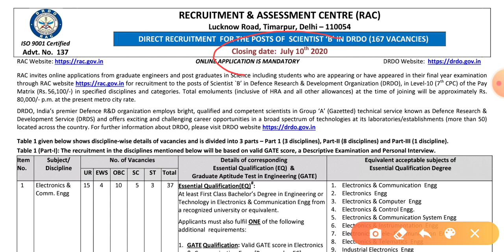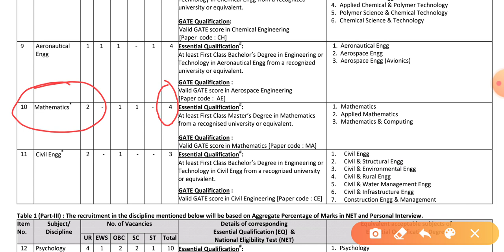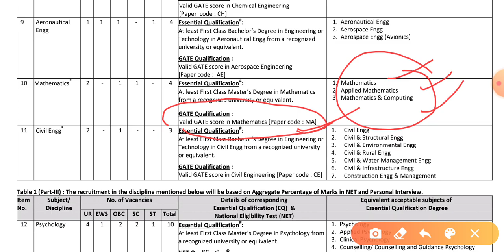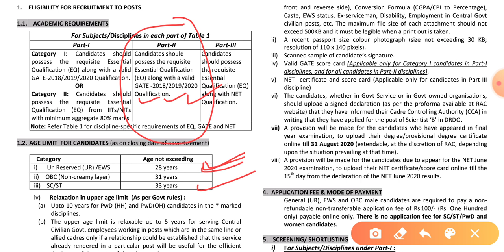DRDO job's for Mathematics